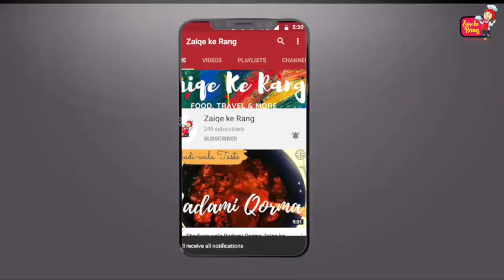Best Mutton Karahi Recipe By Zaiqe Ke Rang - Urdu/Hindi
Ingredients

Meat  1 KG
Oil  1/4 Cup
Tomatoes 1 KG
Ginger/ Garlic Paste  2 Teaspoons
Coriander Seeds  1 Tablespoon
Cumin 1 Tablespoon
Caraway Seed (Ajwain)    ¼ Teaspoon
Fresh Coriander  Handful
Green Chilies  6 to 8
Julian Cut Ginger    2 Tablespoon
Crushed Red Chilies  ½ Table Spoon
Crushed Black Pepper   1 Tablespoon
Butter   3 Tablespoon
Kasoori Methi(sun-dried fenugreek)  1 Teaspoon

Steps

 Boil the tomatoes in water as shown in the video
 Once boiled, leave for few minutes and then peel them off
 Now dry roast the herbs including Coriander Seeds and Cumin and then coarsely grind them.  Now add caraway seed in this mix of herbs and keep it aside as shown in the video
 Now cook the peeled tomatoes in butter as shown in the video with hot water as shown in the video.  Once cooked, keep them aside.
 Now fry the meat in the pot, add one green chilli for aroma
 Add ginger garlic paste to it while frying
 Fry until the water is dry
 Add seasoning as shown in the video coarsely ground red chilli, fresh ground black pepper, salt and kasoori methi (sun-dried fenugreek).  (Always use coarsely ground spices for best results)
 Now add hot water and cook the meat with the lid on.
 Now add the tomatoes so they blend together.
 Now add the earlier prepared herbs to the meat.
 Now add lemon juice, green chillies and Julian cut Ginger and fresh coriander
 Let is simmer for few minutes before it is ready to serve.

Enjoy and share with friends***